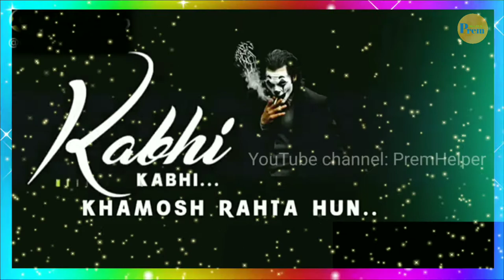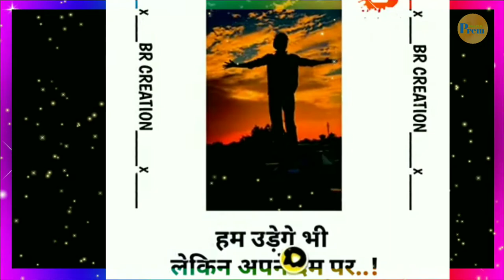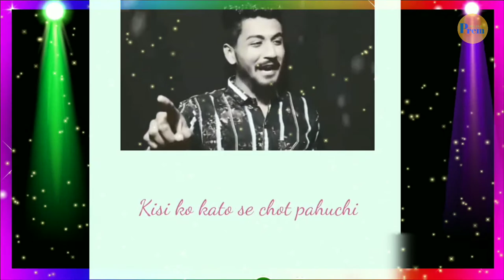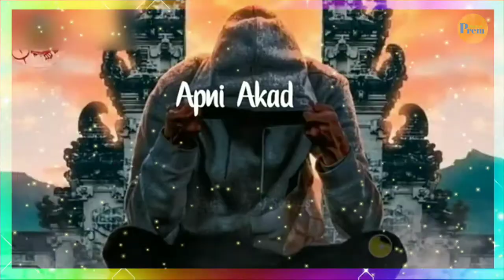Boys attitude shayari status || new shayari video Status || Premhelper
Welcome🎉🎉🎉

Best TRD shayri status, New TRD status shayri, mona dadhich shayri, 👉👉

Top mona dadhich shayri 2020,

Premhelper, Gulampur, Premhelper youtube channel, Free entertainment, free entertainment youtube channel,
Premhelper video,